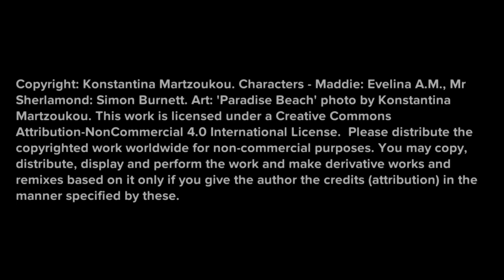Episode 3. Mr Sherlamond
'Maddie is Online' Series 2 - Misinformation. In this episode Maddie meets Mr Sherlamond, a travel agent, Miss Mason sent her to in order to find information on Kaione.

Open educational material for schools (primary/elementary) - 9-12 years old children.

Dr Konstantina Martzoukou, Teaching Excellence Fellow at Robert Gordon University in Aberdeen, has developed this online cartoon video series for schoolchildren (9-12 years old) to illustrate the dangers of online bullying and teach online information evaluation through animation. ‘Maddie is Online’ maddiesonline is a free educational resource, which narrates the everyday life story of Maddie, a fictitious 10-year-old girl, who goes through some troubles while connected online.

Dr Martzoukou felt that there was a need to create more engaging and creative learning resources for children.  Plotagon animation software is an educational creative tool that can be employed within the classroom and the home setting for the purposes of educating young children as digital citizens in a playful and engaging way. Using cartoon storylines has been highlighted in previous research as an authentic pedagogical tool that can be used for diverse educational purposes, and as a method for attracting the attention of young people, stimulating critical thinking and discussion.  As part of the series, Dr Martzoukou used real voice actors and created scenarios within a school environment to create a more realistic and believable story.

The story line of series 2 presents the importance of evaluation criteria such as currency, authority, point of view, and highlights IFLA’s ‘How to spot fake news’ infographic (Series 2, Episode 10).

Dr Martzoukou is looking to partner with schools and libraries to pilot the cartoon videos. Please get in touch with her directly if you are interested to test the videos out in your school with a brief evaluation questionnaire that can be done online.